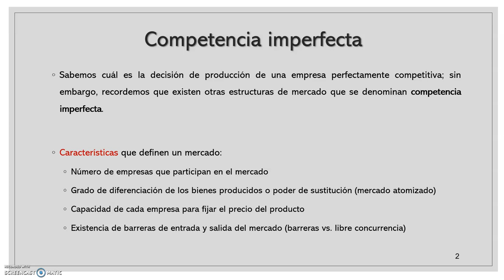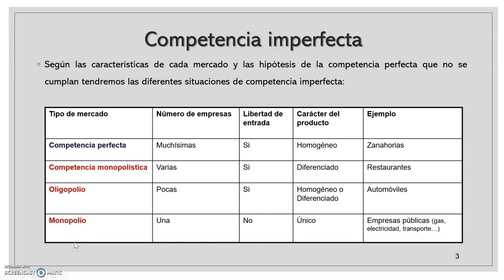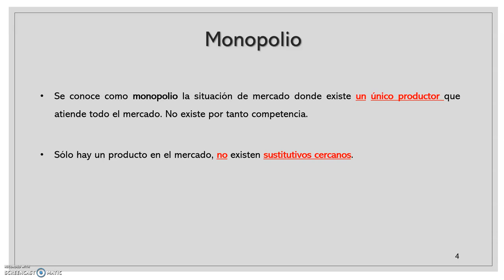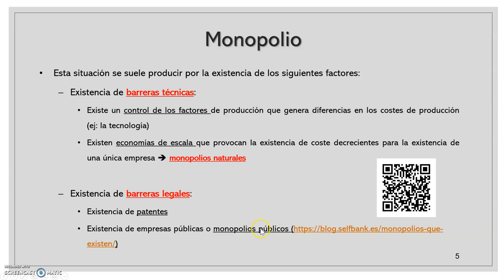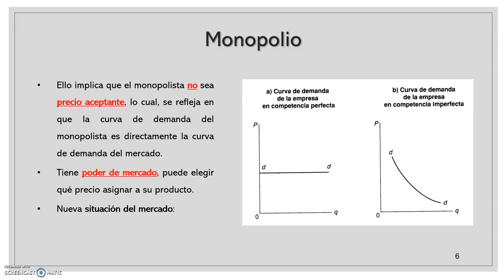Tema 6.1 - Concepto y características del Monopolio